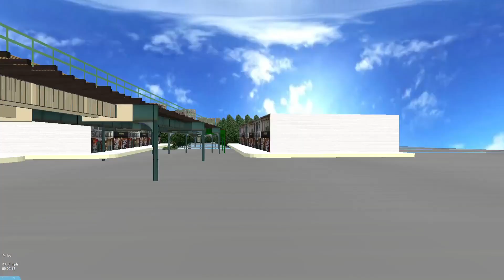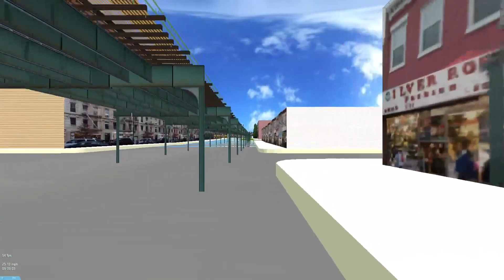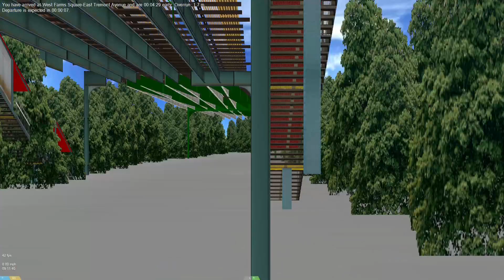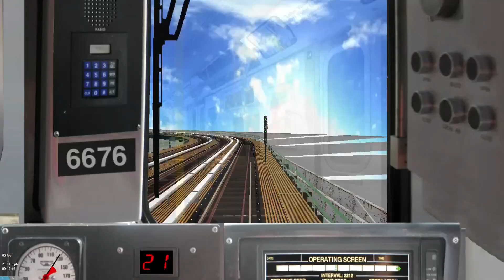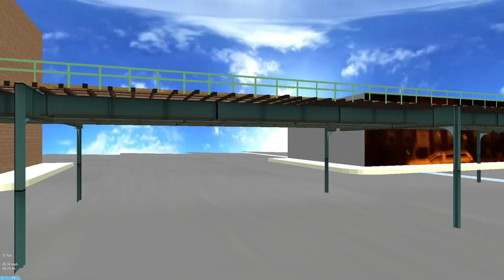OpenBVE HD 60 FPS: R142 2 train from Flatbush Avenue to Wakefield-241 Street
Credits to Miles2696 and his Developing Group for the route.

PC Specs:
Graphics Card: Nvidia GTX 1070 Ti
Processor: Intel Core i7-7700 HQ
Ram: 16 GB DDR4